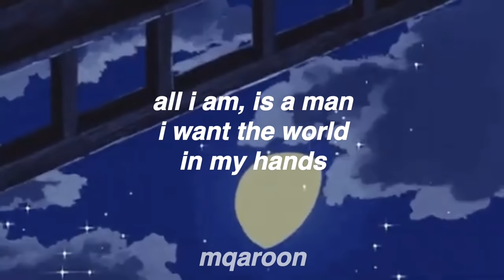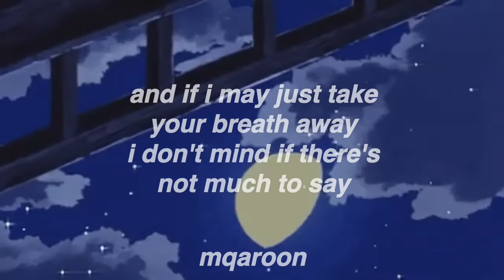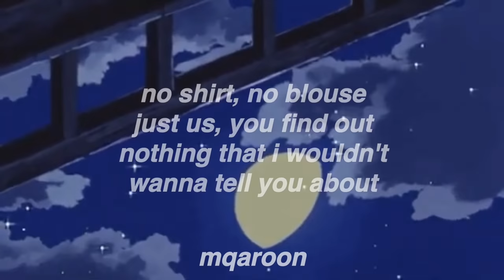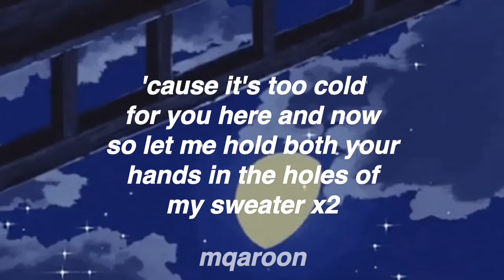the neighborhood - sweater weather | slowed down & lyrics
hope you enjoy, leave requests!
song by The Neighborhood

this song is known as an anthem for bi people. that does NOT mean that if you're not bi you can't listen to this song but you should however, respect that most people came out to this song. A song doesn't define your sexuality, you do. please respect each other :)